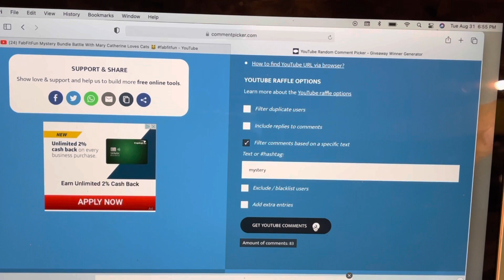New Winner For The FFF Mystery Bundle Battle With Mary Catherine Loves Cats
-Quarterly :$49.99 -Seasonal Members              customizes every season 4 products inside of each seasonal box.

      -Yearly: $179.99 Annual (Select) Members: customizes the entire box each season.

Rakuten: Buy through this website and get cash back every time you used there website also get $30.

Mail or Package:
Johana Maysonet